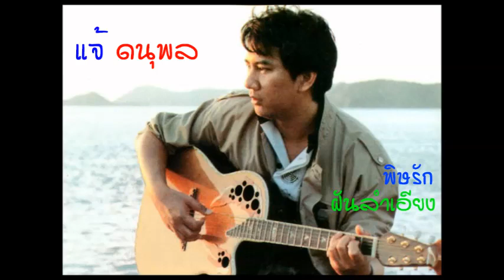ฝันลำเอียง - พิษรัก - แจ้ ดนุพล แก้วกาญจน์